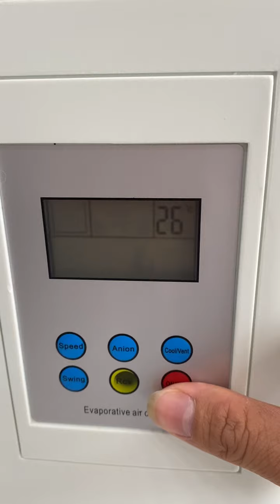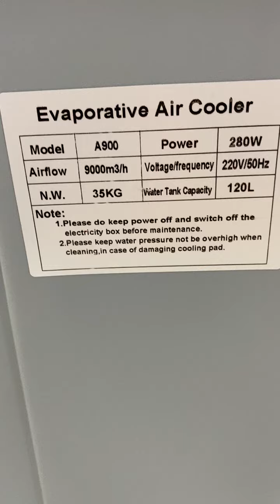Máy làm mát Sumika mẫu lớn 9000 cho tiệc cưới nhà hàng cafe vườn VIP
Phân phối máy làm mát Sumika